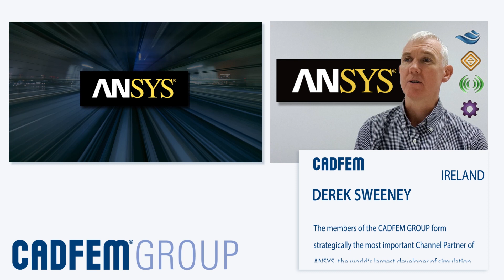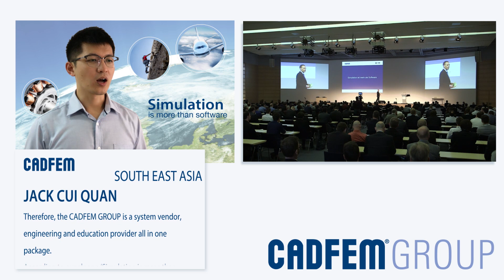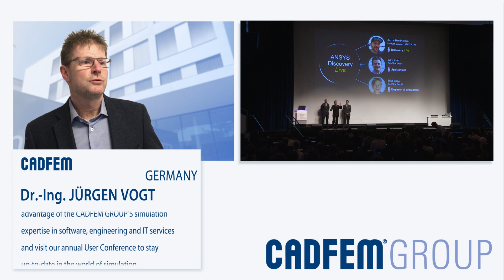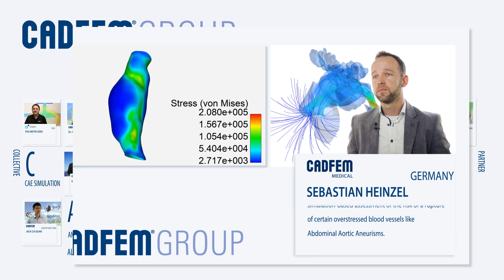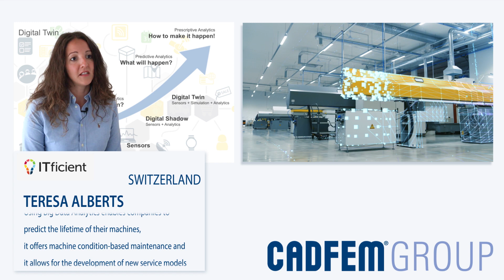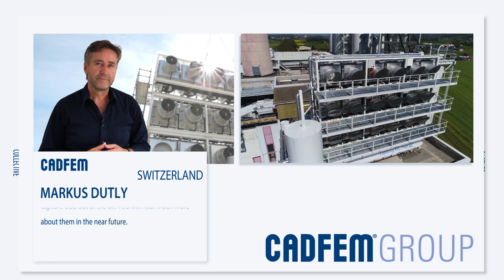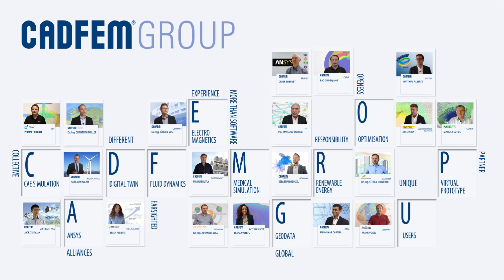CADFEM Group – Simulation Software and Services worldwide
The CADFEM Group unites ANSYS Channel Partners from various countries in Europe, Asia, America and North Africa. We are the largest ANSYS Channel Partner and support our customers worldwide with CADFEM’s renowned commitment to quality. Further members of the group offer services and expertise in medical simulation, mathematics, software development, robust design optimization, smart cities and digital twins. To foster innovation and new ideas the CADFEM is also investing in technology start-ups.